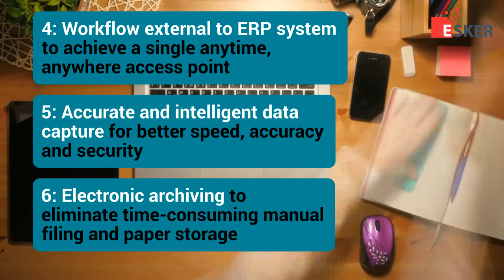Accounts Payable Buyer's Guide | 15 quick steps to find your ideal automation solution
Looking to streamline your accounts payable (AP) operations via automated processing?

There are a lot of different vendors with a lot of different solutions … so what questions should you be asking to find the right automation tool for your process?

Esker has developed 15 essential areas to ask any potential solution provider — and the answers you should expect — to make your decision-making process easier and help maximise the success of your project.